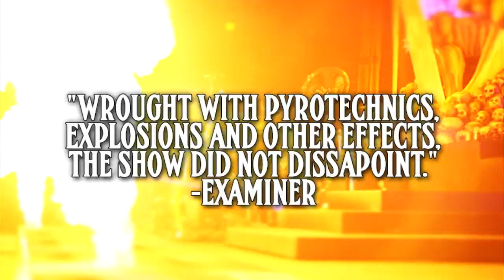Avenged Sevenfold - Hail to the King Tour [Trailer]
GET HAIL TO THE KING: DEATHBAT MOBILE GAME TODAY

Don't miss Avenged Sevenfold on tour.